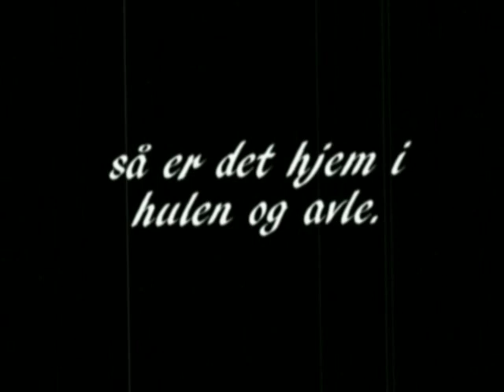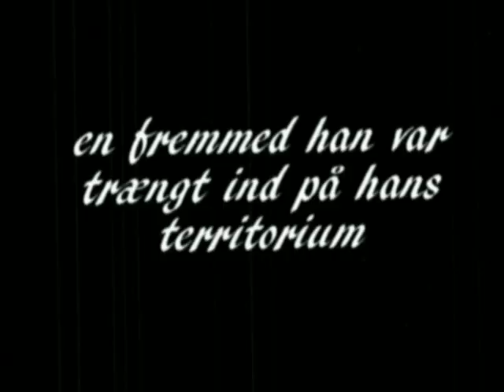Den sene kridt tid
Barndommens land